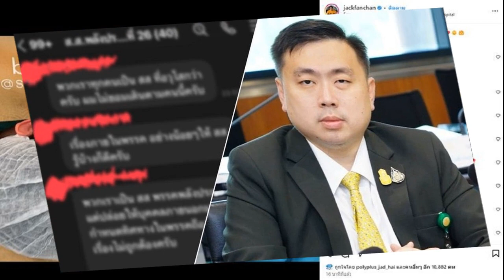นายกฯ สนับสนุนการพัฒนา Smart Farmer ยกระดับคุณภาพชีวิตเกษตรกรไทย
30 ก.ค. 2567
08:36 น.
นายกฯ สนับสนุนการพัฒนา “Smart Farmer” ยกระดับคุณภาพชีวิตเกษตรกรไทย มุ่งพัฒนาภาคการเกษตรให้เติบโต ผนวกการใช้เทคโนโลยีและนวัตกรรม สร้างมูลค่าเพิ่มให้ผลผลิตต่อเนื่อง

30 ก.ค. 67 – นายชัย วัชรงค์ โฆษกประจำสำนักนายกรัฐมนตรี เปิดเผยว่า นายเศรษฐา ทวีสิน นายกรัฐมนตรี เดินหน้าพัฒนาภาคอุตสาหกรรมการเกษตรของไทยอย่างต่อเนื่อง
ตั้งเป้าพัฒนา Smart Farmer ยกระดับการแปรรูปผลิตภัณฑ์ เพิ่มมูลค่าผลผลิตการเกษตรจากท้องถิ่น ส่งเสริมการนำเทคโนโลยีมาใช้เพื่อเสริมสร้างประสิทธิภาพ และเป็นมิตรกับสิ่งแวดล้อม พัฒนาคุณภาพชีวิตเกษตรกรไทยให้เติบโตอย่างยั่งยืน

ทั้งนี้ รัฐบาลให้ความสำคัญกับการดำเนินนโยบายด้านการเกษตร ดูแลเกษตรกร ยกระดับสินค้าเกษตรกรรมเป็นอย่างมาก เนื่องจากเป็นรากฐานสำคัญในการพัฒนาเศรษฐกิจและสังคมของประเทศ สอดคล้องกับวิสัยทัศน์ “IGNITE Thailand Agriculture Hub” ผลักดันไทยสู่ศูนย์กลางเกษตรและอาหารของโลก ซึ่งนายกรัฐมนตรีได้มอบนโยบายด้านการพัฒนาการเกษตรอย่างรอบด้าน อัพราคาสินค้าเกษตรให้เกษตรกรมีรายได้สุทธิมากขึ้น 3 เท่า ใน 4 ปี และมีชีวิตความเป็นอยู่ที่ดีขึ้น
โฆษกประจำสำนักนายกรัฐมนตรี กล่าวว่า ทั้งนี้ รัฐบาลได้ดำเนินนโยบายต่อยอดสู่การสร้าง Smart Farmer หรือเกษตรกรอัจฉริยะ เน้นการสร้างตลาด นำนวัตกรรมมาใช้สร้างมูลค่าเพิ่ม (Value Added) ให้กับผลิตผลทางการเกษตร โดยการแปรรูปเป็นผลิตภัณฑ์ประเภทอาหาร (Food) และไม่ใช่อาหาร (Non Food)
รวมทั้งใช้ความรู้ทางการวิจัยและพัฒนา วิทยาศาสตร์ เทคโนโลยี และเครื่องจักรเข้ามาช่วยในกระบวนการผลิต ควบคุมคุณภาพ ช่วยแก้ปัญหาการทำเกษตร สร้างมาตรฐานการผลิต รวมถึงสร้างตลาดใหม่เป็นศูนย์รวมการกระจายสินค้าทางการเกษตร ทั้งในและต่างประเทศ

นายชัย กล่าวว่า จุดมุ่งหมายในการพัฒนาเกษตรกรไทยสู่ Smart Farmer ได้การบูรณาการร่วมกับการบริหารจัดการฟาร์มยุคใหม่ (Smart Farming) โดยข้อมูลของสำนักงานปลัดกระทรวงเกษตรและสหกรณ์ การบริหารจัดการดังกล่าวเน้นการพัฒนาด้านเกษตรกรรมใน 4 ด้าน

ได้แก่ 1. การลดต้นทุนในกระบวนการผลิต 2. การเพิ่มคุณภาพมาตรฐานการผลิตและสินค้า 3. ลดความเสี่ยงในภาคเกษตรจากการระบาดของศัตรูพืชและภัยธรรมชาติ และ 4. การจัดการและส่งผ่านความรู้ ในมิติของผลผลิต โดยเน้นการผลิตสินค้าเกษตรที่มีคุณภาพสูง ปลอดภัยต่อ ผู้บริโภค และเป็นมิตรกับสิ่งแวดล้อม
“นายกรัฐมนตรีเดินหน้าสนับสนุนภาคเกษตรกรรมอุตสาหกรรม สู่การเป็น Smart Farmer อย่างต่อเนื่อง ยกระดับผลผลิตการเกษตรจากท้องถิ่น ให้สามารถนำไปแปรรูป สร้างมูลค่าเพิ่มได้ พร้อมส่งเสริมการนำเทคโนโลยี ใช้เป็นเครื่องทุ่นแรงในการทำการเกษตร
เพื่ออำนวยความสะดวก สร้างความยั่งยืนให้ชุมชน และเดินหน้าทำตามความตั้งใจเพื่อให้เกษตรกรมีรายได้มากขึ้น 3 เท่า ภานใน 4 ปี ยกระดับคุณภาพชีวิตเกษตรกรไทยให้ดีขึ้น” นายชัย กล่าว